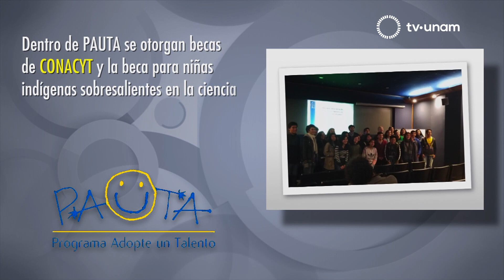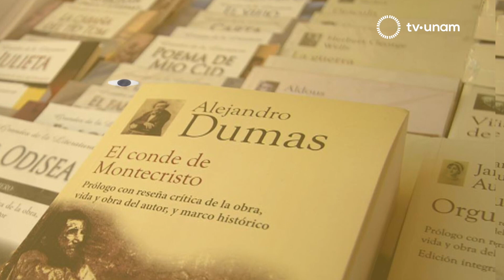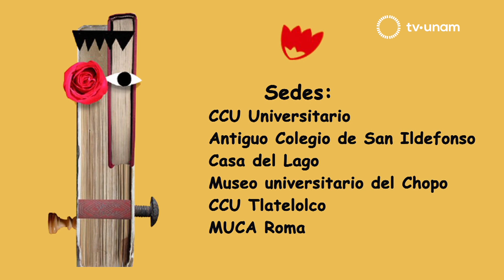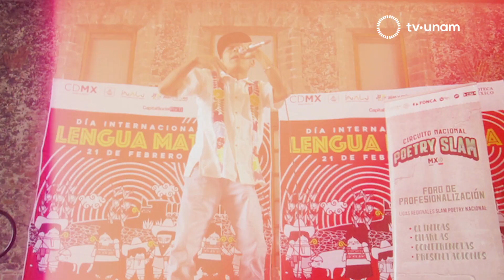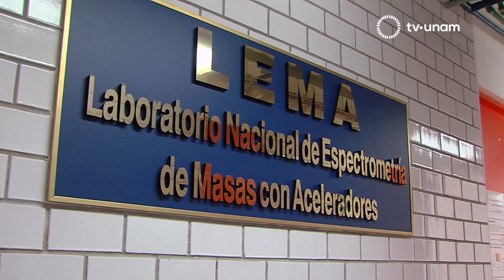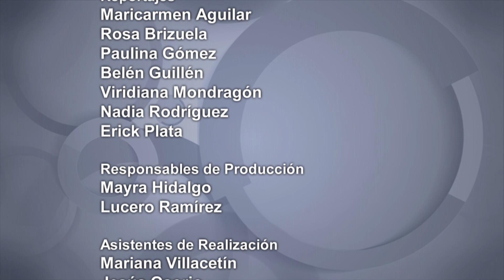INVENTARIO 20.1 DESDE LA FACULTAD DE MEDICINA VETERINARIA Y ZOOTECNIA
Hoy en Inventario 20.1 visitamos la Facultad de Medicina Veterinaria y Zootecnia de la UNAM donde se encuentra uno de los hospitales más reconocidos en América Latina dedicado al cuidado de los équidos. Conoceremos el Programa Adopte Un Talento, conocido como PAUTA; estaremos en el Foro Sor Juana Inés de la Cruz para disfrutar de “Algo en Fuenteovejuna” y nos acercaremos a la mirada del Doctor en Neurociencias Ranulfo Romo. Esto y más en la revista de TVUNAM.